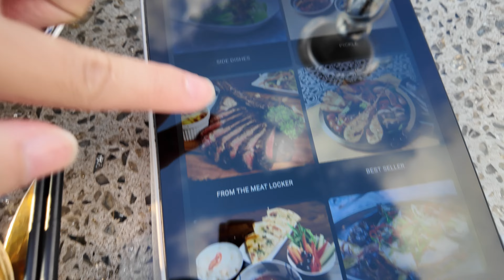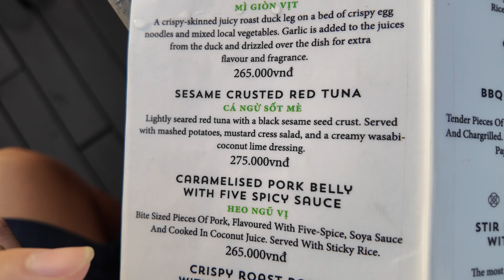October Life Update - Last Minute Shopping in Hoi An & Enjoying Dinner with a View- Part 1 - Ep 11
Welcome back to episode 11 of my life update series where I share a week (sometimes months) in a life as a traveling artist and designer building e-commerce businesses and enjoying delicious food from different countries.